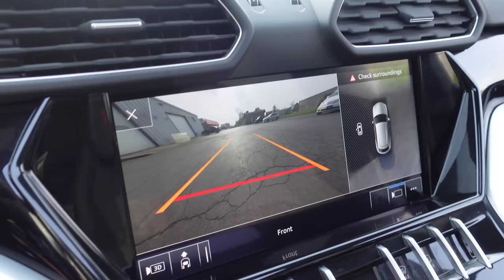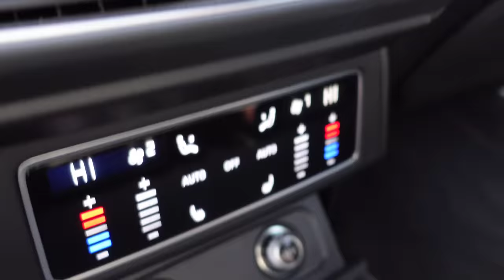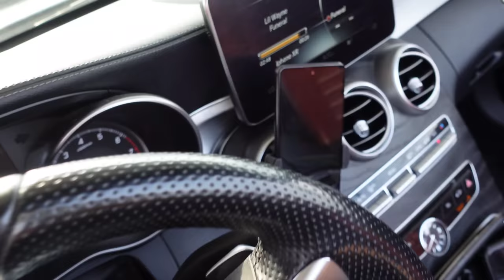FIRST DAY/DRIVE IN MY OUTRAGEOUS LAMBORGHINI URUS